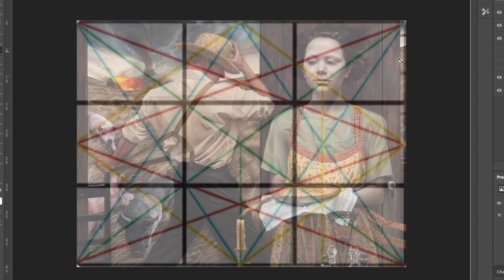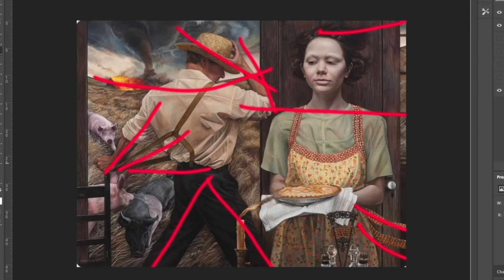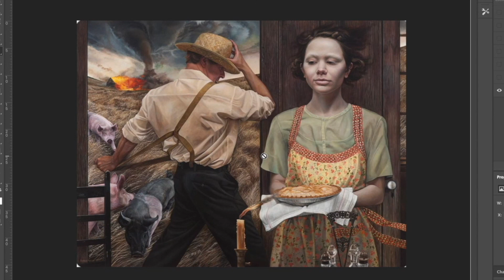Andrea Kowch "In My Mind".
Analysis of a painting by Andrea Kowch titled "In My Mind". You can adjust the speed controls (icons located just below video) to listen to it more slowly.